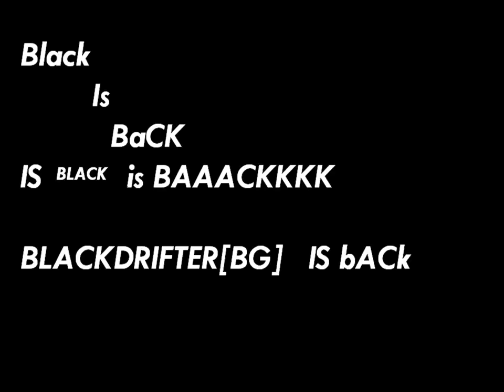GTA SAN ANDREAS MY BEST DRIFT EVER